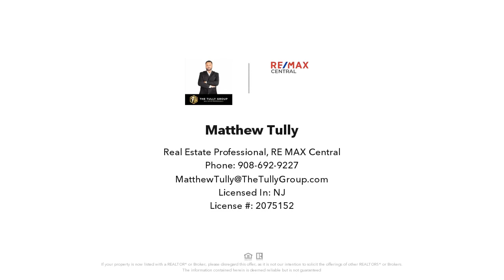19 Foy Drive, Hamilton Square, NJ Presented by Matthew Tully.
Contact Matthew Tully for more information.

Welcome to the gorgeous Hamilton Gate in Hamilton Square. The gorgeous 3 Bedroom, 2.5 Bath Colonial with a full finished basement and fenced in backyard is ready for its new owner. Upon entry you will notice the 2-Story Entry leading to both a spacious dining room and formal living room. The formal living room features high ceilings giving it a grand feel. Continue down the main hall into the Family Room which is has a wood burning fireplace. Just off the Family Room is an upgraded eat-in kitchen with Corian countertops, appliance package, breakfast bar, and separate dining area. On the 2nd Floor you have 3 large bedrooms including a Full Master with a walk-in  closet and Expanded Master Bathroom. The home has A Fully Finished Basement which is excellent for Indoor Entertainment.